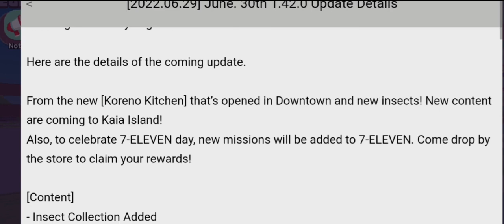New Update - Downtown - Furniture - Bug Net - Play Together